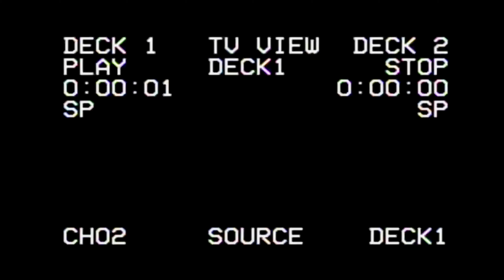LIQUVR - IDGF MV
Available on

90'SIDE

Credits

Lyrics by LIQUVR
Composed by SHYY
Mix & Master @ Dilla Yoon
Artwork by Dante Choi

MV Production Team Half Media Works
Produced by @halfmediaworks
Directed by Halfluenza @halfmediaworks
1st Camera Halflicker @ halfmediaworks